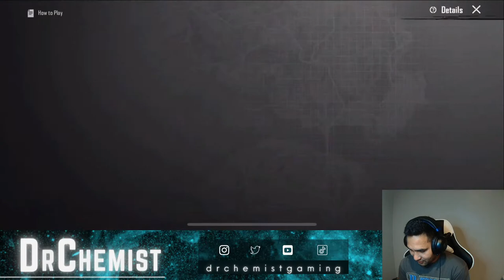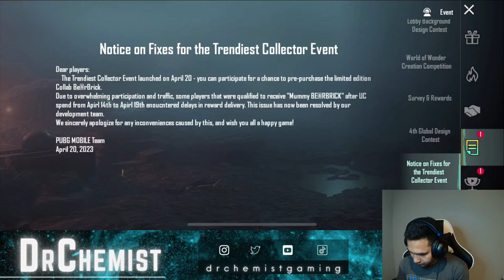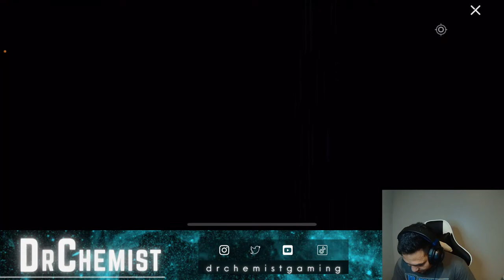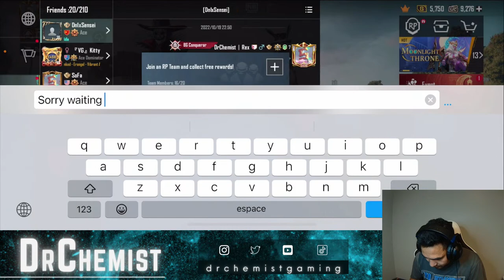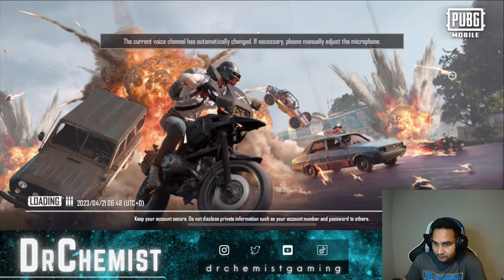all chickens !giveaway